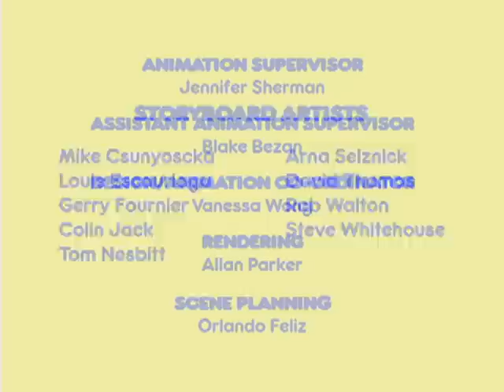Max & Ruby - 42 - Grandma’s Treasure Hunt / Ruby’s Jigsaw Puzzle / Ruby’s Recital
Grandma’s Treasure Hunt (Kate Barris)  – Grandma has organized a Treasure Hunt for Max, Ruby and Louise. Max thinks it’s all about “pirates!” but Ruby and Louise know it’s all about treasure! The final clue leads them to Grandma’s house, where, to their surprise, Grandma greets them in the backyard, with a trunk full of treasure, but dressed as a “Pirate!”

Ruby’s Jigsaw Puzzle (Paddy Granleese)– Ruby is putting a puzzle together and Max is playing with his infamous diabolical lobster. When the lobster nabs a puzzle part, first Max and then Ruby go on a mad dash to get the puzzle piece back from the lobster.

Ruby’s Recital (Shelley Hoffman & Robert Pincombe)  – Grandma’s coming over for an outdoor recital. Ruby doesn’t know what instrument she’s going to play, and Max keeps interrupting her search, asking for more glasses of  “Water!” When Grandma comes, Ruby still isn’t prepared, but that’s okay because Max has followed Grandma’s instructions and they both play a recital for Ruby on glasses filled with “Water!”